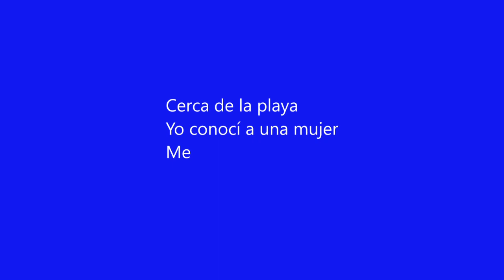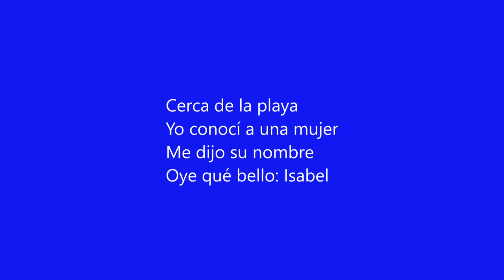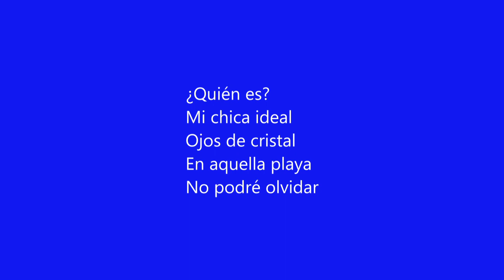mi chica ideal - banda machos - karaoke